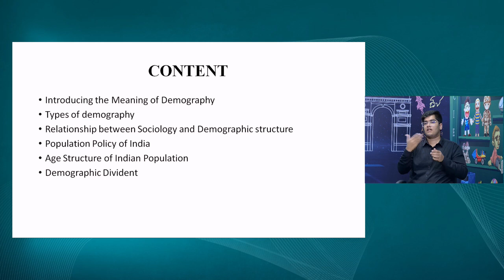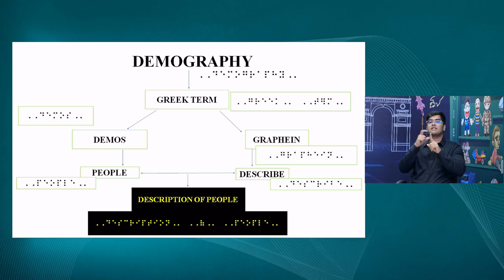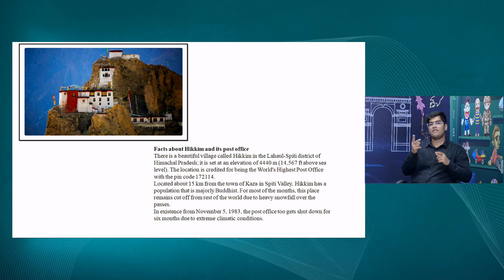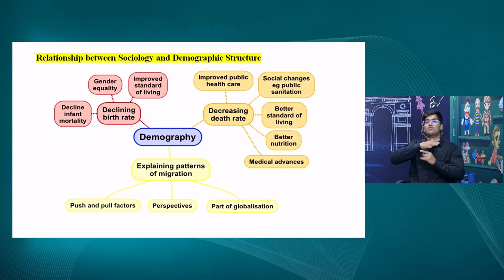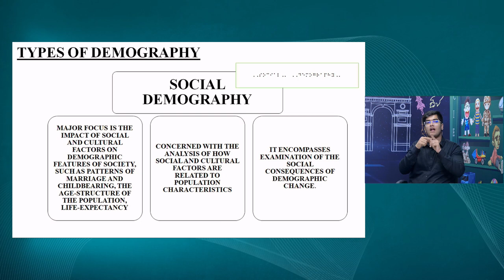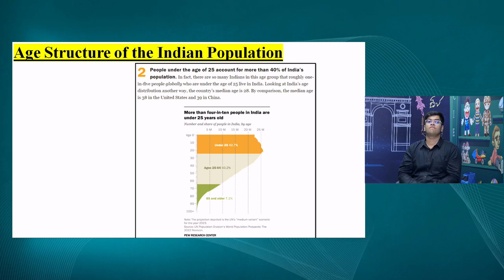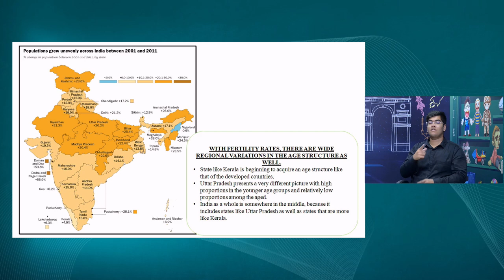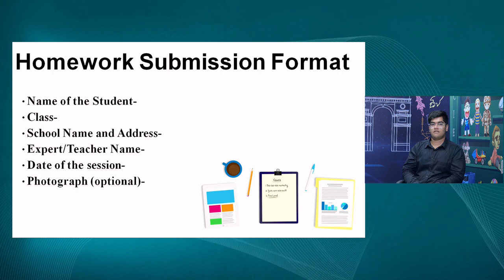Live Interaction on PMeVIDYA : Teaching Learning Interventions for Inclusive Classrooms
Teaching Learning Interventions for classrooms
Chapter 12: The Demographic structure of Indian Society
Subject: Sociology Class: XII

Sahyog Session
Mon-Fri                                             5-5.30pm

The programs can be viewed on:
1. DD Free dish channel #2022 to 2033 ( PM eVidya  Class 1 to  PM eVidya Class 12)
2. Zee Dish TV Channel #950
3. Jio TV App
4. ‘NCERT OFFICIAL’ YouTube Channel